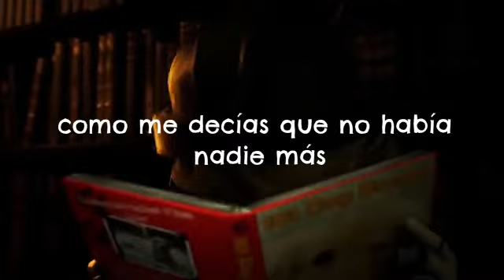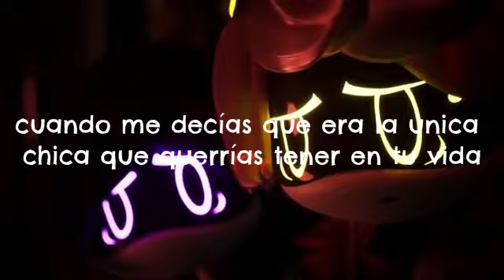murder drones (eNVy mv) | madison beer - reckless